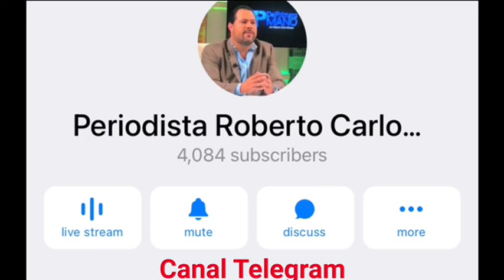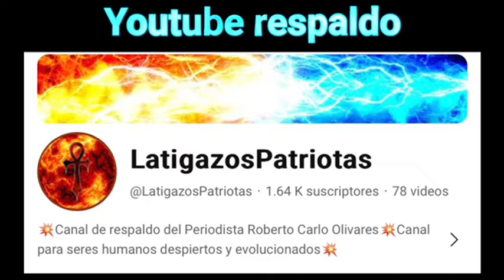♦️𝐔́𝐋𝐓𝐈𝐌𝐀 𝐇𝐎𝐑𝐀 (𝐍𝐎𝐌𝐁𝐑𝐄, 𝐅𝐎𝐓𝐎 𝐘 𝐀𝐏𝐄𝐋𝐋𝐈𝐃𝐎)♦️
🚩𝐋𝐈𝐒𝐓𝐀 𝐃𝐄 𝐔́𝐋𝐓𝐈𝐌𝐀 𝐇𝐎𝐑𝐀 𝐂𝐎𝐍 𝐍𝐎𝐌𝐁𝐑𝐄, 𝐅𝐎𝐓𝐎 𝐘 𝐀𝐏𝐄𝐋𝐋𝐈𝐃𝐎‼️

👹𝐀𝐋𝐀𝐂𝐑𝐀𝐍𝐄𝐒, 𝐌𝐀𝐋𝐍𝐀𝐂𝐈𝐃𝐎𝐒
𝐘 𝐆𝐄𝐍𝐎𝐂𝐈𝐃𝐀𝐒👹

🔷𝐏𝐑𝐎𝐆𝐑𝐀𝐌𝐀 -𝐃𝐄 𝐏𝐑𝐈𝐌𝐄𝐑𝐀 𝐌𝐀𝐍𝐎-🔷

✴️𝐏𝐋𝐀𝐓𝐀𝐅𝐎𝐑𝐌𝐀 𝐅𝐀𝐂𝐓𝐎𝐑𝐄𝐒 𝐃𝐄 𝐏𝐎𝐃𝐄𝐑✴️

*𝐍𝐔𝐄𝐕𝐀 𝐄𝐃𝐈𝐂𝐈𝐎́𝐍 𝐌𝐈𝐄́𝐑𝐂𝐎𝐋𝐄𝐒*

💥𝐕𝐈𝐃𝐄𝐎𝐂𝐋𝐈𝐏💥

✔️𝐸𝑁𝐿𝐴𝐶𝐸 𝑌𝑂𝑈𝑇𝑈𝐵𝐸 𝐶𝑂𝑁 𝑃𝑅𝑂𝐺𝑅𝐴𝑀𝐴 𝐶𝑂𝑀𝑃𝐿𝐸𝑇𝑂 𝑆𝐸 𝑃𝑈𝐵𝐿𝐼𝐶𝐴𝑅𝐴́ 𝐸𝑁 𝐿𝐴 𝑁𝑂𝐶𝐻𝐸 𝐴
𝐿𝐴𝑆 8:30 𝑃𝑀. (𝐻𝑂𝑅𝐴 𝑉𝑍𝐿𝐴)✔️